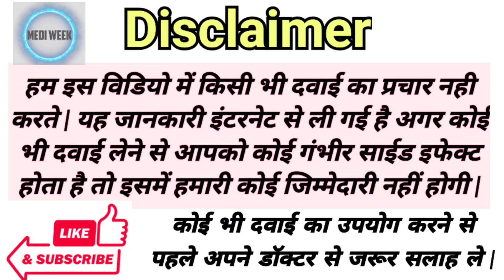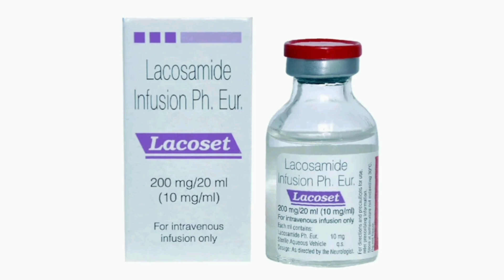Lacoset Injection Uses Benefits Price Side Effects Full Information in Hindi